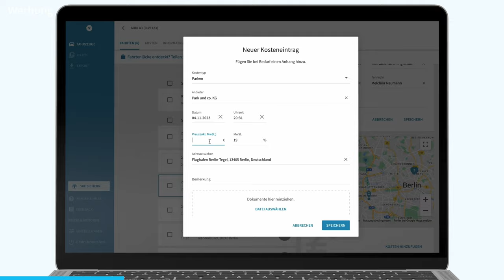5 FEHLER beim Fahrtenbuch - Echte Gerichtsurteile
▬ Mehr Informationen ▬▬▬▬▬▬▬▬▬▬▬▬▬▬▬▬

Fahrtenbücher werden regelmäßig vom Finanzamt aberkannt. Doch nicht jeder Selbstständige lässt das auf sich sitzen - nicht zuletzt, weil die Aberkennung normalerweise mit einer deutlichen Steuernachzahlung einhergeht. Also treffen sich Steuerpflichtige und Finanzämter häufig vor den Finanzgerichten in Deutschland. Wir haben uns einmal angeschaut, was das genau bedeutet und welche Urteile hier gesprochen werden.

Du willst wissen, ob das Fahrtenbuch oder die 1%-Methode für dich günstiger ist?

▬ Empfehlungen ▬▬▬▬▬▬▬▬▬▬▬▬▬▬▬▬

▬ Timestamps ▬▬▬▬▬▬▬▬▬▬▬▬▬▬▬

0:00​ - Das Finanzamt vor Gericht
1:12 - Vimcar
 2:00 - 1. lose Blätter
2:45 - 2. Dokumentationspflicht
4:19 - 3. mangelnde Sorgfalt
7:03 - 4. betriebliche Nutzung
8:09 - 5. Vollständigkeit
10:19 - Outro